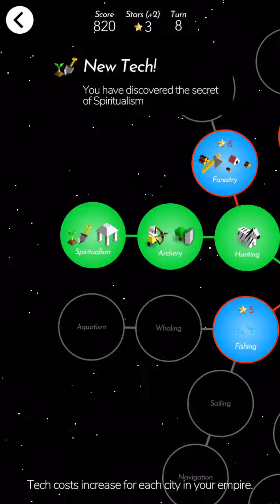Polytopia’s Best Strategy - Revisiting Oumaji Spiritulism Rush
A joke from a while ago, revisited by yours truly.

Also, don’t do it. It is a joke!